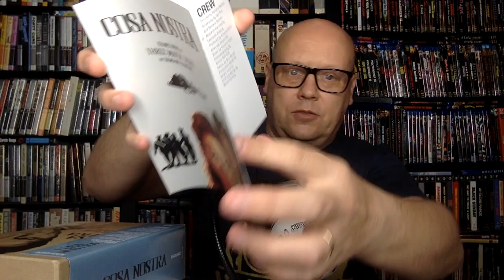RADIANCE FILMS - First Boxset (COSA NOSTRA), Altman Films on Blu-ray and more!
In this video I am talking about RADIANCE FILMS and their first Box set release as well as a couple Altman films they put on on Blu-ray and More.